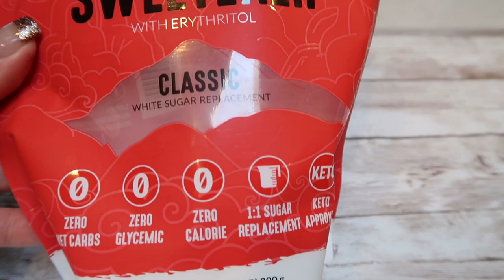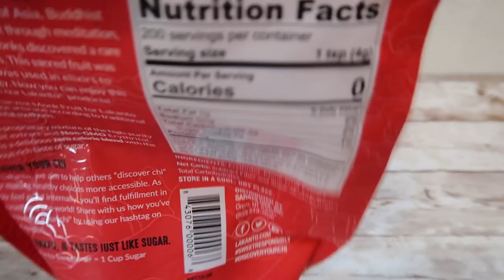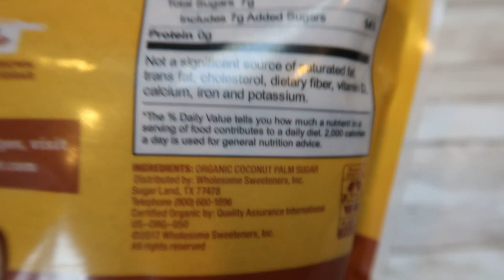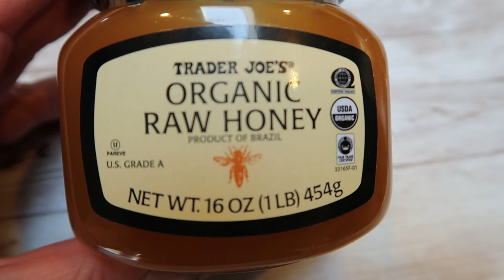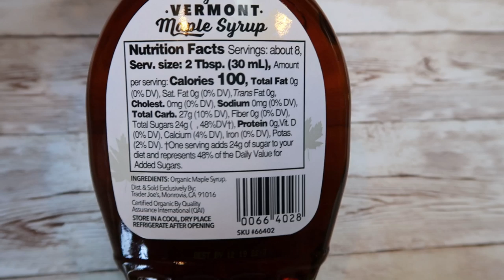LET'S TALK SUGAR- THE GOOD THE BAD & THE UGLY! | WHAT SUGARS TO BUY & AVOID | MYWW | WEIGHT WATCHERS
Hi all!! I have been getting a lot of questions on what sugar should I use? I go over the good, the bad and the ugly! Hopefully this helps! Enjoy!! XO

$20 in shopping credit with 1, 3 & 12 month membership!!

Code- jennswwjourney

Code- jennswwjourney

Code- jennswwjourney

HAPPY MAIL!!!